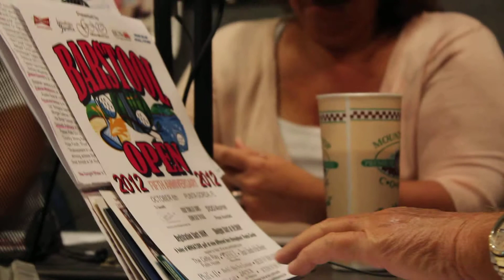Denise Dull and Jill Ferguson on the show speaking about the 2012 bar stool open